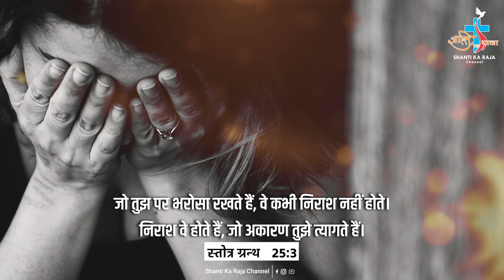Aaj Ka Vachan l Daily Word of God l PSALM 25:3 l 22 MAY 2024 l